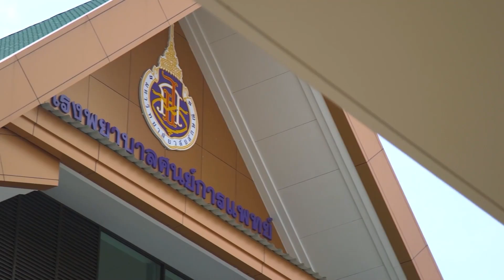สัมภาษณ์พิเศษ ศาสตราจารย์ ดร. สมบัติ ธำรงธัญวงศ์ อธิการบดีมหาวิทยาลัยวลัยลักษณ์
ศาสตราจารย์ ดร. สมบัติ ธำรงธัญวงศ์ อธิการบดีมหาวิทยาลัยวลัยลักษณ์ ให้สัมภาษณ์พิเศษในรายการ "อสมท เพื่อชุมชน" ช่วง "นครศรีดี๊ดี มีดี ที่นี่เมืองนคร" ถ่ายทอดสัญญานภาพและเสียงในวันอังคารที่ 28 มีนาคม 2566 ผ่านช่องทาง
● แฟนเพจ "อสมท นครศรีธรรมราช" และ
● อสมท นครศรีธรรมราช FM 104.5 MHz.
เพื่อแบ่งปันข้อมูลที่น่าสนใจของมหาวิทยาลัยวลัยลักษณ์รวม 3 ประเด็น ดังนี้
     1. "การรับนักศึกษา TCAS2 รอบโควตา 14 จังหวัดภาคใต้และประจวบคีรีขันธ์"
     2. "โรงพยาบาลศูนย์การแพทย์ มหาวิทยาลัยวลัยลักษณ์ ที่พึ่งทางสุขภาพของคนภาคใต้ตอนบน"
     3. "31 ปี มหาวิทยาลัยวลัยลักษณ์ : ความภาคภูมิใจของชาวใต้"
โดยมีดีเจดิว วิรงรอง เกิดสมมาศ เป็นผู้ดำเนินรายการ